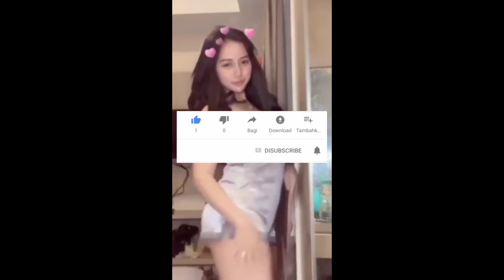NSFW 18+ | Si cantik joget hot pakai lingerie pemersatu bangsa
Warning 18+ | Si cantik joget hot pakai lingerie pemersatu bangsa

cosa e bigo live
bigo live facebook
bigo live free diamonds
bigo live full facebook
bigo live hack unlimited diamonds & beans 2020 for ios / android
bigo live mod apk download (unlimited diamond and bean) 2020